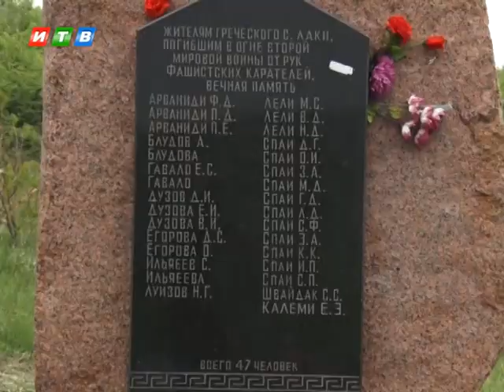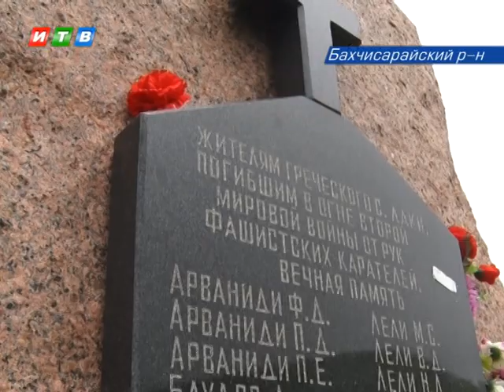Одна из самых кровавых страниц истории ВОВ деревня Лаки